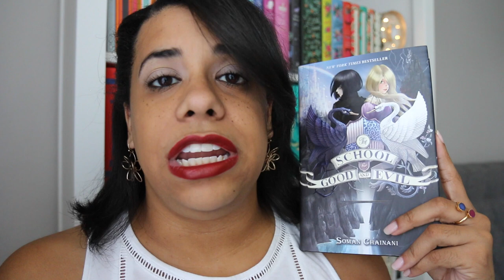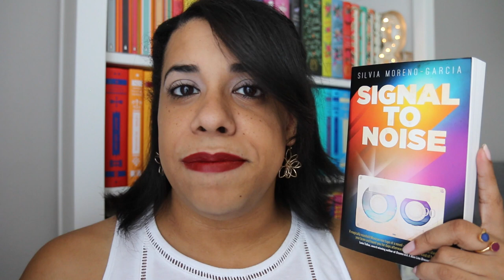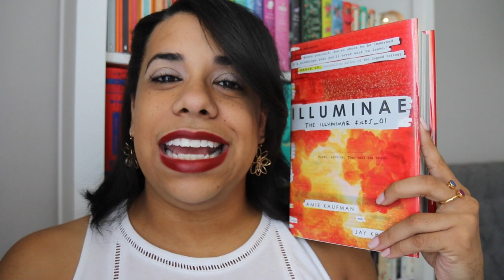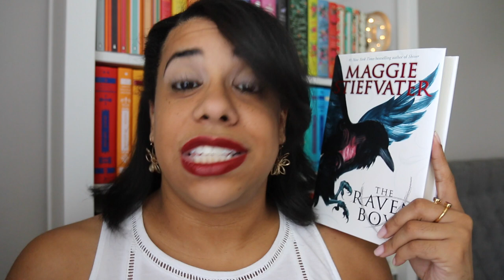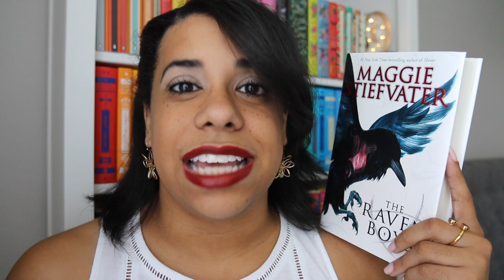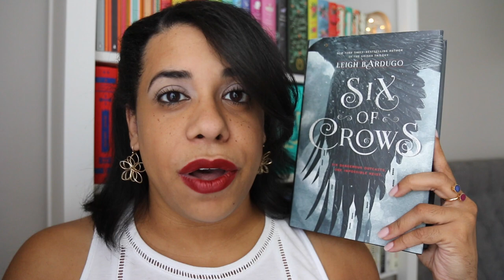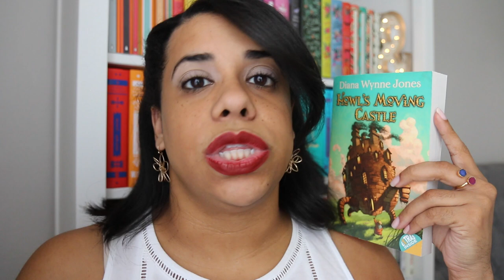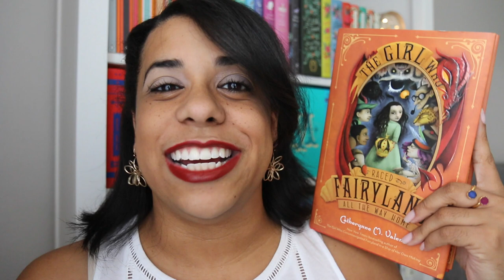YA heroines of 2016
For the second year running, I decided to rank the female MCs I read about in YA, just for a bit of fun!

A goals video and a January TBR will follow this and then we'll get back into wrapping up my 2016 reading year.

BOOKS MENTIONED:

The Girl Who Race Fairyland All the Way Home by Catherynne M. Valente

The School for Good and Evil by Soman Chainani

These Broken Stars by Amie Kaufman and Megan Spooner